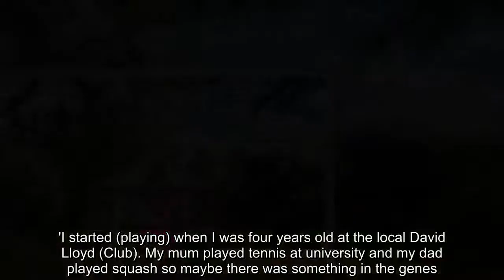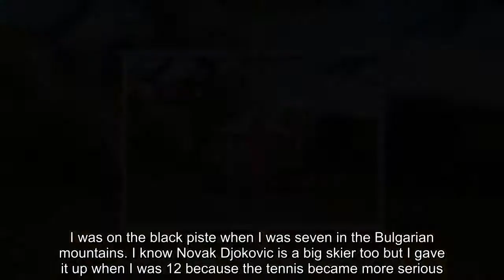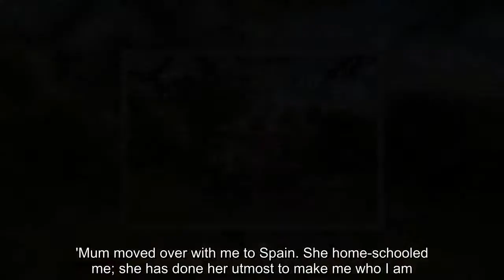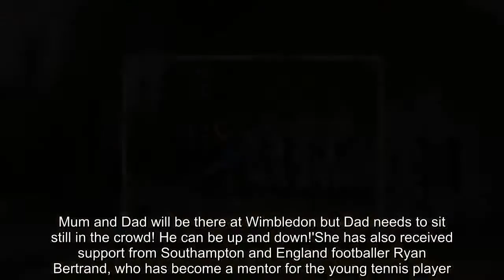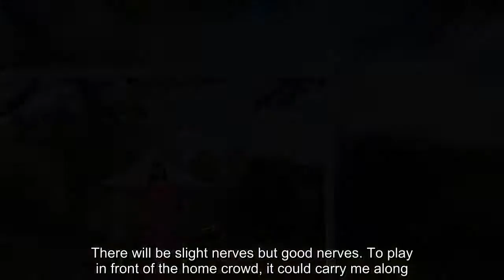Breaking News - Dressed for success! Gabriella Taylor is living her Wimbledon dream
Burrowed away in the family album is a reminder of Gabriella Taylor's first starry-eyed encounter with Wimbledon icons.'I was seven years old,' she says with a grin. 'I won a regional tournament and then a national event. The prize was an all-star event in Trafalgar Square. So there I was in front of the crowds, knocking it around with Boris Becker and Tim Henman.'I started (playing) when I was four years old at the local David Lloyd (Club). My mum played tennis at university and my dad played squash so maybe there was something in the genes.  RELATED ARTICLES  Previous   1   Next   Kyle Edmund is the real deal and goes into Wimbledon as...  Wimbledon 2018: The women's singles draw in full - the...  The world was enthralled when Rafael Nadal beat Roger...  Serena Williams escapes spotlight to catch up with Meghan...  Share this article   Share   'As a kid, I used to ski a lot, too. I was on the black piste when I was seven in the Bulgarian mountains. I know Novak Djokovic is a big skier too but I gave it up when I was 12 because the tennis became more serious. It would always be tennis for me.'At 13 she left home to train in Marbella and, this week at Wimbledon, 20-year-old Taylor seeks to confirm her status as one of the breakthrough stars of British tennis. Born to Bulgarian mother Milena and Geordie father Paul, Taylor, who grew up in Southampton, arrives at Wimbledon in splendid form.    Since she began training with coaches Xavier Budo and David Sunyer last autumn, her ranking has shot up from 323 to a peak of 168 and she has been handed a wildcard entry to Wimbledon.'Wimbledon is the most incredible tournament in the world,' says Taylor. 'It's the tradition, the support, the atmosphere. Growing up, I loved watching Justine Henin. She was an all-rounder, very aggressive but also very smart. Since then, it's been about Maria Sharapova and Serena Williams. 'Serena's grit on the court ... she can be down on the score but never gives in. She has all my respect. It would be a dream to have her on the other side of the net. I can imagine being in a dressing room and asking her: "How do you do it?" I know the answer would be "believe in yourself" and "hard work". To win Wimbledon is my lifelong dream. I do believe I will win it and that my time will come.'Wimbledon is the place of her dreams but also the scene of her most profound struggle. In 2016, Taylor was struck down by illness in the quarter-finals of junior Wimbledon and was forced to retire in the second set.   She was admitted to Southampton General Hospital, where her health deteriorated and she remained in intensive care for several days. She was eventually diagnosed with leptospirosis and the unusual nature of the illness triggered a police investigation into a possible poisoning.'It has made me stronger and more determined but it really knocked me off my feet at the most important time. It was the most difficult moment of my career and it altered my mindset. It just made me focus on ev